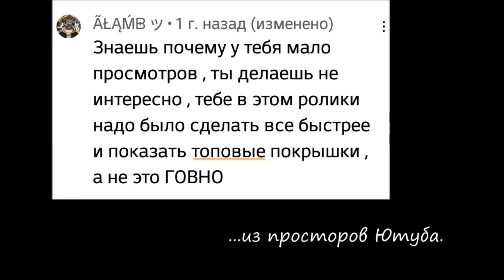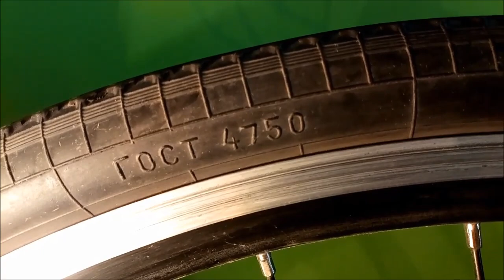Обзор вело покрышек. Раритетные и необычные.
Покрышки К-110, Р-3 (СССР), Rubena, Schwalbe, Specialized, Kenda и др.